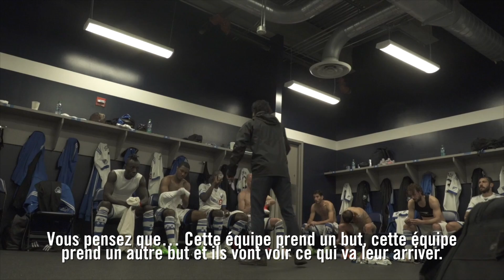Discours de Mauro Biello - Mi-temps PHI v MTL